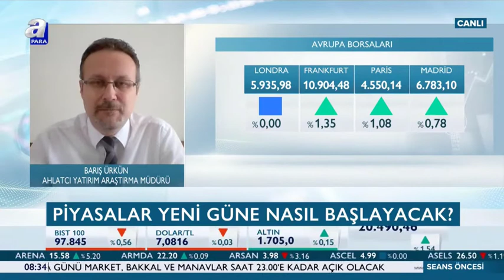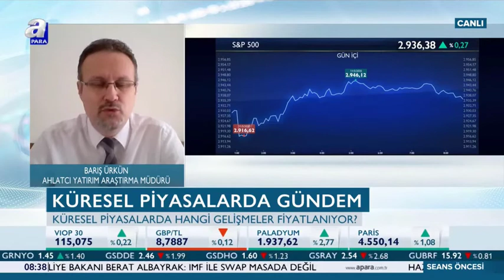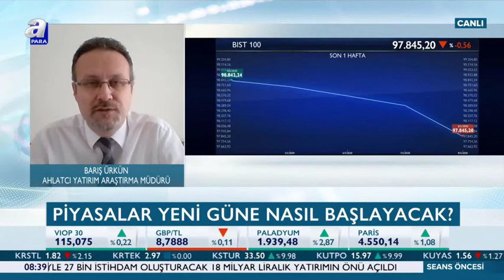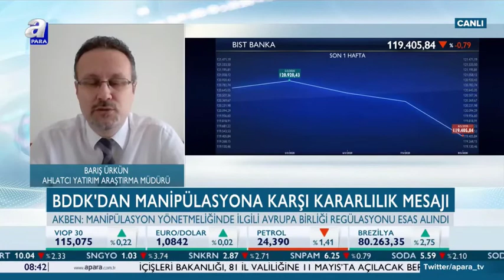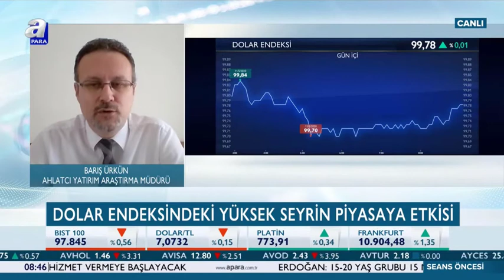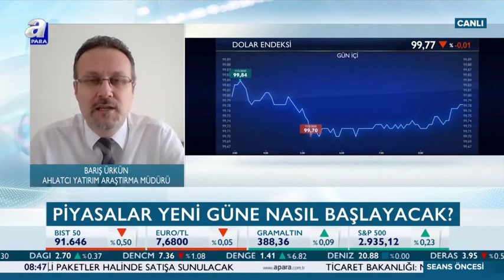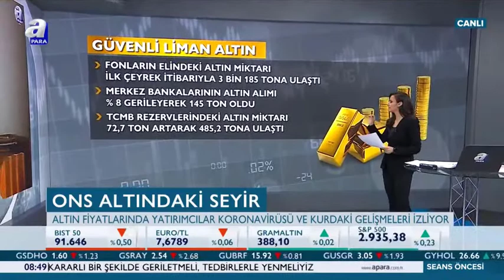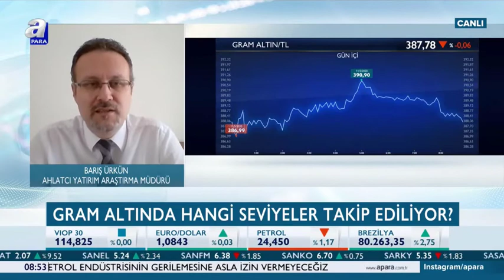Piyasalar Yeni Güne Nasıl Başladı ? - Barış Ürkün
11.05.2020 -  A Para TV -  Seans Öncesi -  Barış Ürkün